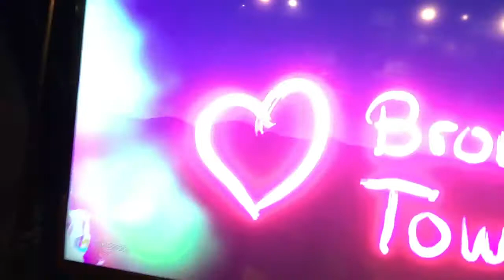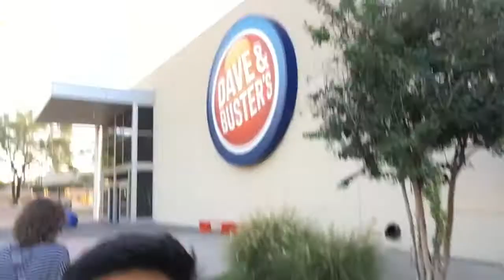Brown Town Vlog 5- Fall Semester Rewind